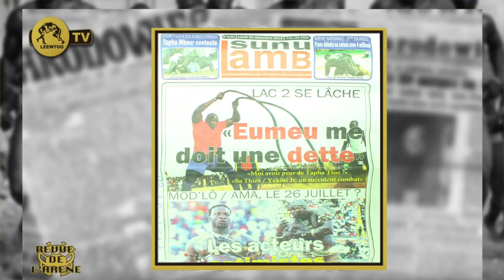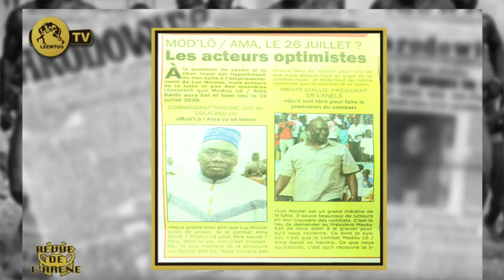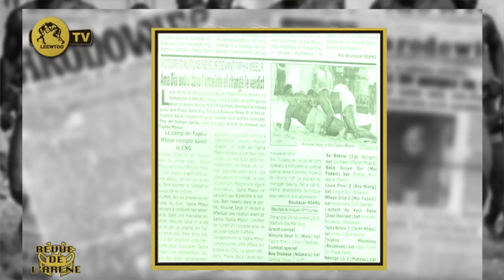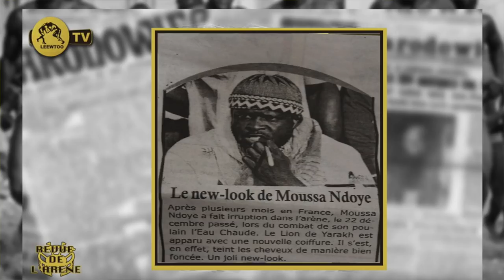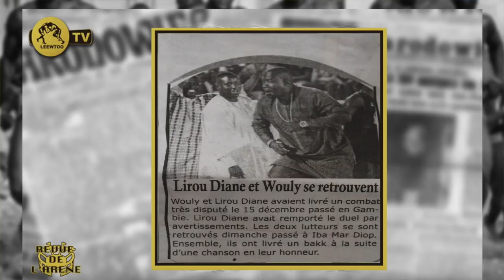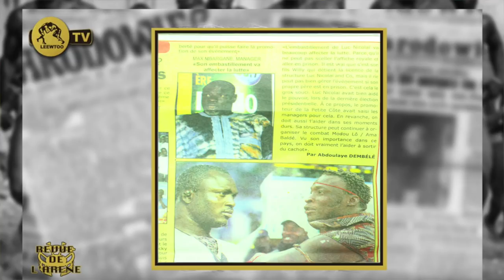REVUE DE L'ARENE DU 30 DECEMBRE 2019